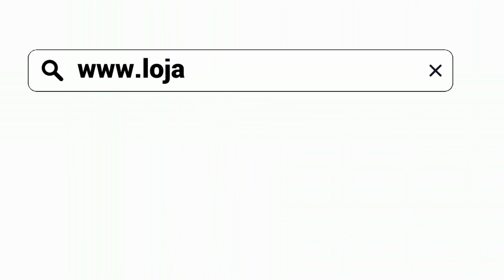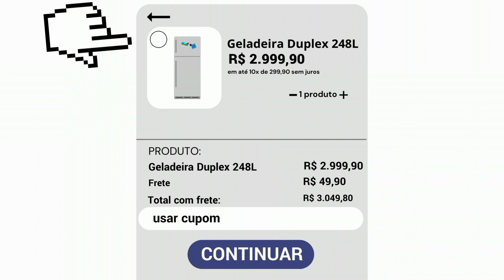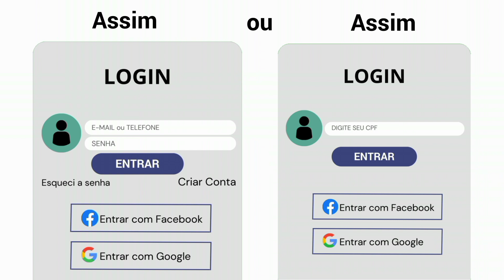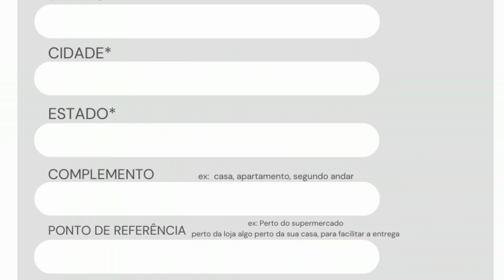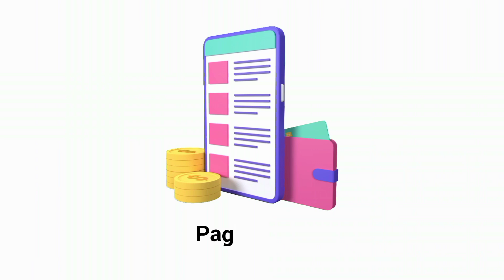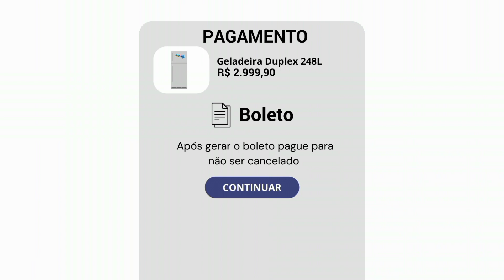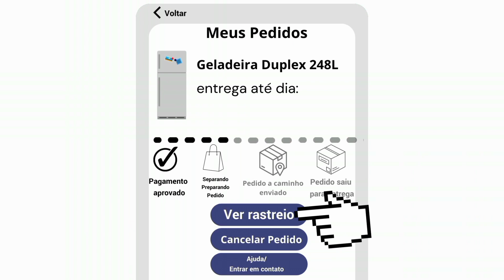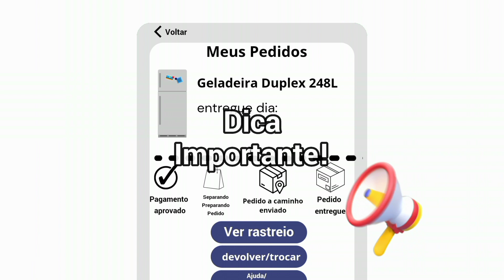COMO COMPRAR NAS LOJAS ONLINE - Site ou Aplicativo, Pagar Com Boleto, Cartão, Pix (E MAIS...)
Oi, tudo bem com você? Nesse vídeo, você vai aprender como comprar nas lojas online, pelo site ou app, passo a passo em exemplo. Pagar com Cartão, Boleto ou Pix. Acompanhar seu pedido e muito mais...

📲 Site de ofertas e promoções 👇🏻

 📌 Importante! 👉🏻 Se mesmo assim você estiver procurando como comprar de uma loja específica, é só procurar aqui no YouTube "como comprar" com o nome da loja que você procura. Tem ótimos canais que ensinam muito bem 😊

📌 Lembre-se que para comprar, é só seguir tudo o que tem escrito no site que você entrou. Tem botões para clicar, como: "comprar", "pagar" e outros...

Antes de comprar, você pode tirar um tempo para conhecer a loja e como funciona. Seguindo tudo para ter boas compras ✨

💎 Grupo VIP do Telegram para você receber ofertas, promoções, descontos, cupons da principais lojas e pagar barato na sua compra online👇🏻

💎 Grupo VIP do Whatsapp👇🏻

Lá, você poderá ficar por dentro de muito mais, além de saber ofertas, promoções e cupons de desconto. 😉

📱Página do Facebook :
Especial Promocao

📱Grupo Facebook:
Especial Promocao